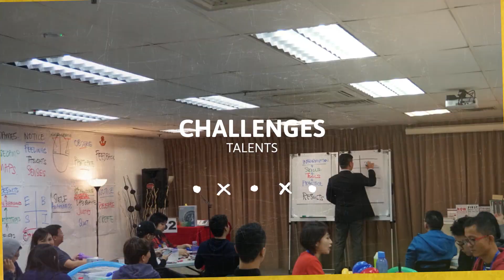Crack Your Strengths Quotient® Program | Douglas Ng Live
Welcome to Douglas Ng Live!

Find out more about the Crack Your Strengths Quotient® Program

Douglas Ng empowers individuals to embrace chaos, find their purpose, and live fully. Through the transformative principles of Ikigai, Douglas guides you on a journey to discover deeper meaning and resilience in every aspect of life.